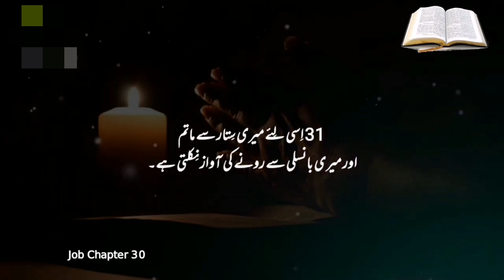Job Chapter 30 | Khuda Ka Kalaam | Khuda_Ki_Bataya | Kalaam-e-muqadas | Bible Study in Urdu \ Hindi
Sure, here's Job Chapter 30 from the Bible:

1 "But now they that are younger than I have me in derision, whose fathers I would have disdained to have set with the dogs of my flock."

2 "Yea, whereto might the strength of their hands profit me, in whom old age was perished?"

3 "For want and famine they were solitary; fleeing into the wilderness in former time desolate and waste."

4 "Who cut up mallows by the bushes, and juniper roots for their meat."

5 "They were driven forth from among men, (they cried after them as after a thief;)"

6 "To dwell in the cliffs of the valleys, in caves of the earth, and in the rocks."

7 "Among the bushes they brayed; under the nettles they were gathered together."

8 "They were children of fools, yea, children of base men: they were viler than the earth."

9 "And now am I their song, yea, I am their byword."

10 "They abhor me, they flee far from me, and spare not to spit in my face."

11 "Because he hath loosed my cord, and afflicted me, they have also let loose the bridle before me."

17 "My bones are pierced in me in the night season: and my sinews take no rest."

18 "By the great force of my disease is my garment changed: it bindeth me about as the collar of my coat."

19 "He hath cast me into the mire, and I am become like dust and ashes."

20 "I cry unto thee, and thou dost not hear me: I stand up, and thou regardest me not."

21 "Thou art become cruel to me: with thy strong hand thou opposest thyself against me."

22 "Thou liftest me up to the wind; thou causest me to ride upon it, and dissolvest my substance."

23 "For I know that thou wilt bring me to death, and to the house appointed for all living."

24 "Howbeit he will not stretch out his hand to the grave, though they cry in his destruction."

25 "Did not I weep for him that was in trouble? was not my soul grieved for the poor?"

26 "When I looked for good, then evil came unto me: and when I waited for light, there came darkness."

27 "My bowels boiled, and rested not: the days of affliction prevented me."

28 "I went mourning without the sun: I stood up, and I cried in the congregation."

29 "I am a brother to dragons, and a companion to owls."

30 "My skin is black upon me, and my bones are burned with heat."

31 "My harp also is turned to mourning, and my organ into the voice of them that weep."

Bible Job Chapter 30

Sure, here is Job Chapter 30 from the Bible:

1 "But now they mock me, men younger than I,
whose fathers I would have disdained
to put with my sheep dogs.
2 Of what use was the strength of their hands to me,
since their vigor had gone from them?
3 Haggard from want and hunger,
they roamed the parched land
in desolate wastelands at night.
4 In the brush they gathered salt herbs,
and their food was the root of the broom bush.
5 They were banished from human society,
shouted at as if they were thieves.
6 They were forced to live in the dry stream beds,
among the rocks and in holes in the ground.
7 They brayed among the bushes
and huddled in the undergrowth.
8 A base and nameless brood,
they were driven out of the land.

9 “And now those young men mock me in song;
I have become a byword among them.
10 They detest me and keep their distance;
they do not hesitate to spit in my face.
11 Now that God has unstrung my bow and afflicted me,
they throw off restraint in my presence.
12 On my right the tribe attacks;
they lay snares for my feet,
they build their siege ramps against me.
13 They break up my road;
they succeed in destroying me.
'No one can help him,' they say.
14 They advance as through a gaping breach;
amid the ruins they come rolling in.
15 Terrors overwhelm me;
my dignity is driven away as by the wind,
my safety vanishes like a cloud.

16 “And now my life ebbs away;
days of suffering grip me.
17 Night pierces my bones;
my gnawing pains never rest.
18 In his great power God becomes like clothing to me;
he binds me like the neck of my garment.
19 He throws me into the mud,
and I am reduced to dust and ashes.

20 “I cry out to you, God, but you do not answer;
I stand up, but you merely look at me.
21 You turn on me ruthlessly;
with the might of your hand you attack me.
22 You snatch me up and drive me before the wind;
you toss me about in the storm.
23 I know you will bring me down to death,
to the place appointed for all the living.

24 “Surely no one lays a hand on a broken man
when he cries for help in his distress.
25 Have I not wept for those in trouble?
Has not my soul grieved for the poor?
26 Yet when I hoped for good, evil came;
when I looked for light, then came darkness.
27 The churning inside me never stops;
days of suffering confront me.
28 I go about blackened, but not by the sun;
I stand up in the assembly and cry for help.
29 I have become a brother of jackals,
a companion of owls.
30 My skin grows black and peels;
my body burns with fever.
31 My lyre is tuned to mourning,
and my pipe to the sound of wailing."